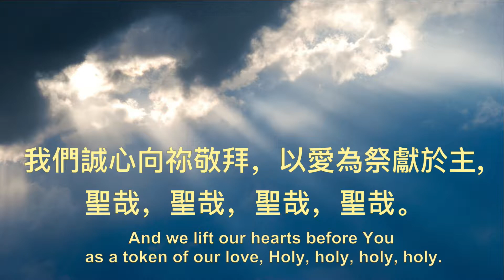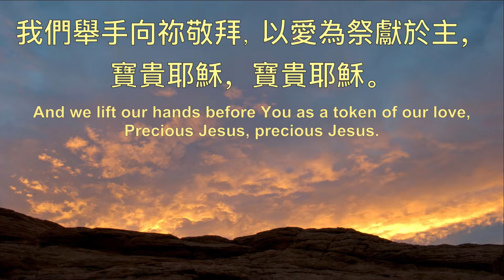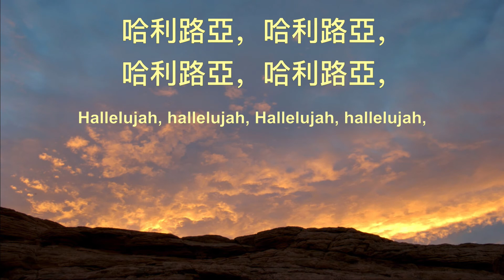096 聖哉！聖哉！HOLY! HOLY!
96    聖哉！聖哉！

聖哉，聖哉，聖哉，聖哉，
聖哉，聖哉，全能大主宰；
我們誠心向祢敬拜，以愛為祭獻於主,

慈愛天父，慈愛天父，
何等福氣成為兒女，慈愛天父；
我們抬頭向祢敬拜，以愛為祭獻於主,

寶貴耶穌，寶貴耶穌，
感謝祢已救贖我們，寶貴耶穌；
我們舉手向祢敬拜，以愛為祭獻於主，

至善聖靈，至善聖靈，
求祢重新充滿我們，至善聖靈；
我們高聲稱頌敬拜，以愛為祭獻於主，